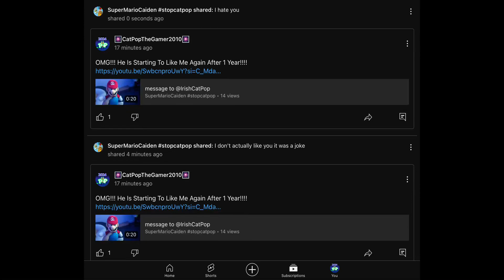My Reaction That @BYS2015NUMBER2 Joked About Liking Me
OH NO! @BYS2015NUMBER2 MUST LIKE ME SOON!!!

©️Elf-New Line Cinema